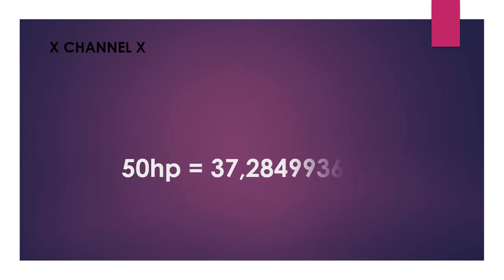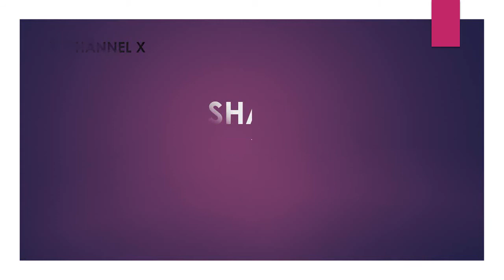50 hp to kw